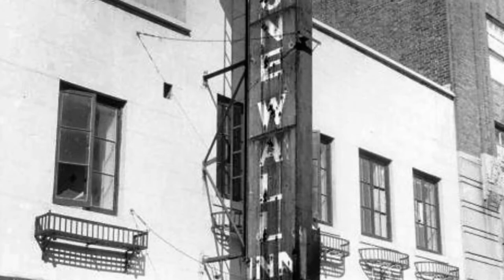CAM Look | Self Portrait by Robert Mapplethorpe | 6/1/21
Today, Kristen Vincenty, assistant to the director, shares Self Portrait by Robert Mapplethorpe.

Educational Programming supported by U.S. Bank

Originally posted on June 1, 2021, on the museum's CAM Connect Facebook Group

Please take a moment and share your thoughts on our virtual programming.